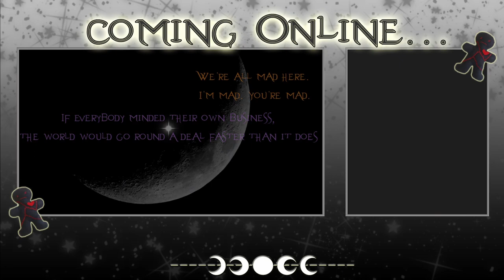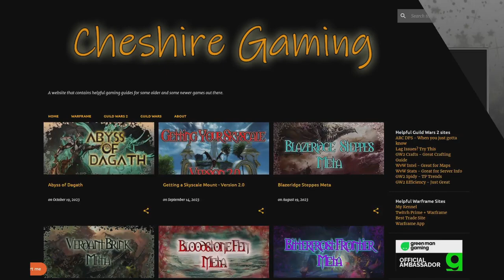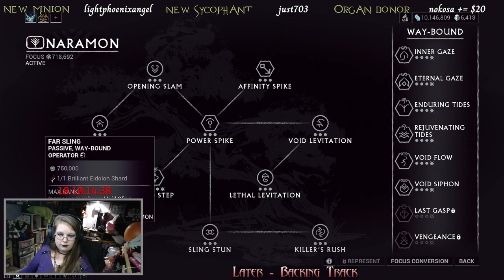Warframe - Archived Twitch Stream - 5/9/2024